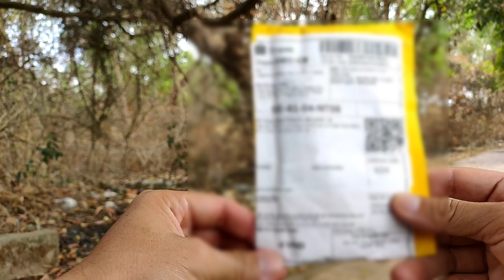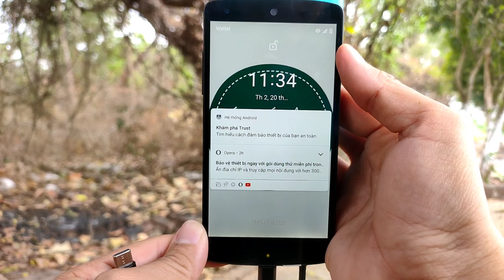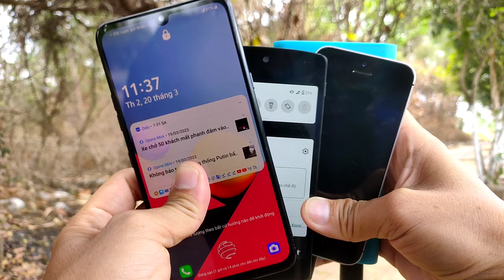Thử Mua Cáp Sạc 3 In 1 Rẻ Nhất Shopee Mall | hóng hớt công nghệ